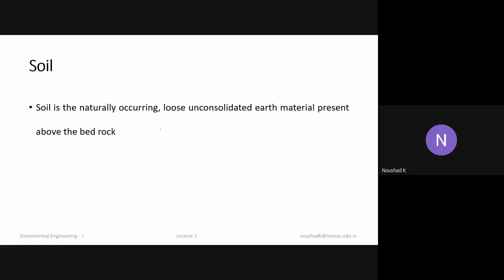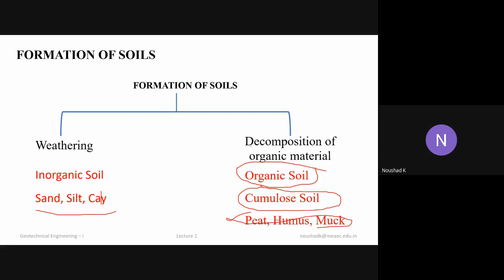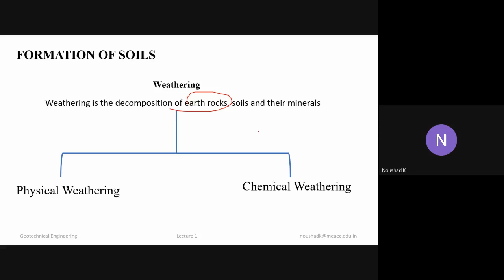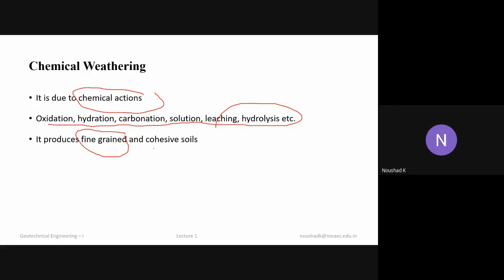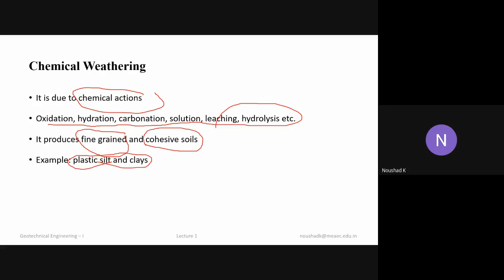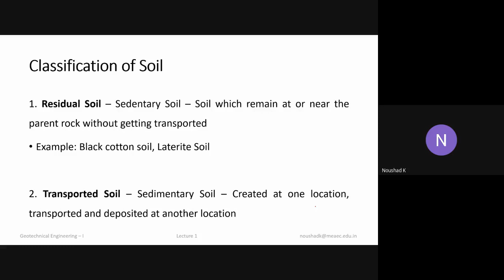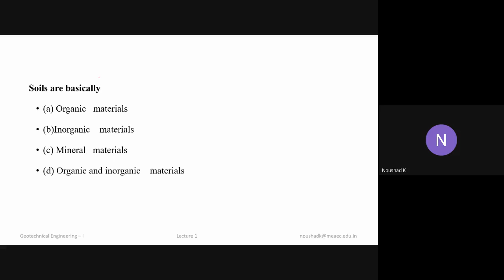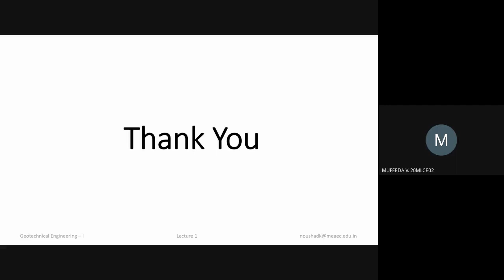Module 1 Lecture 2 Soil Formation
Soil Formation